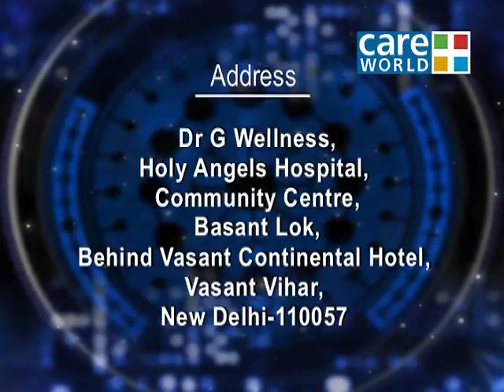What to Eat when you have Diabetes ?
Expert Diabetologist Dr Gaurav Sharma shows the relationship betwen Diabetes and heart attack.